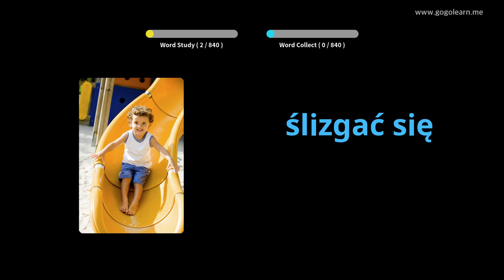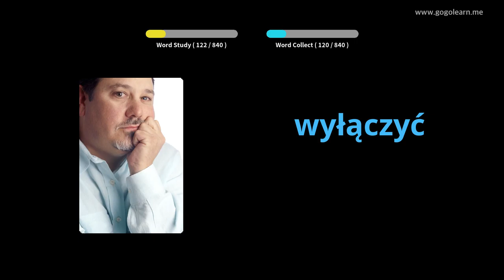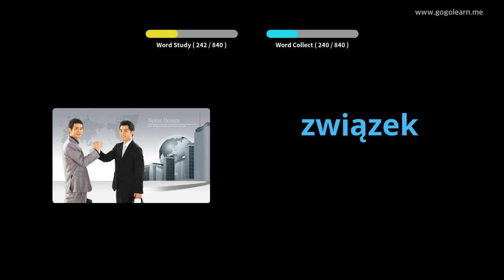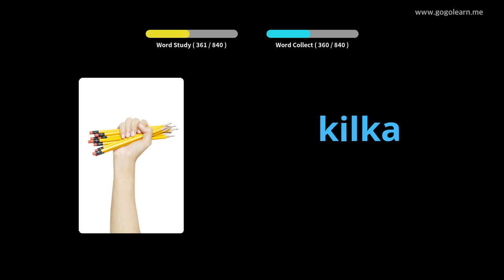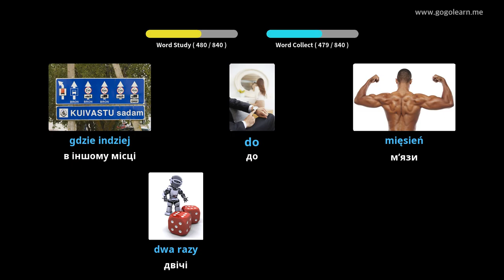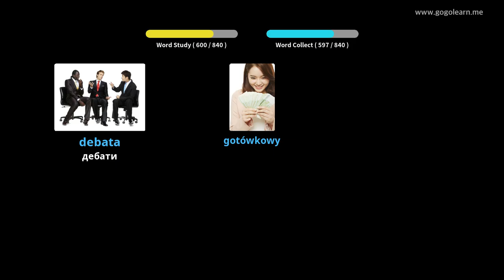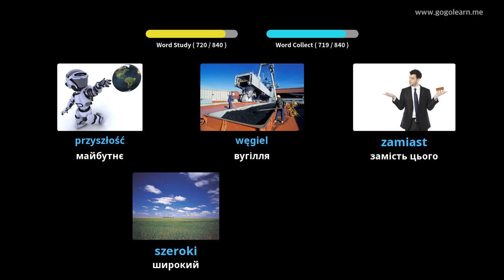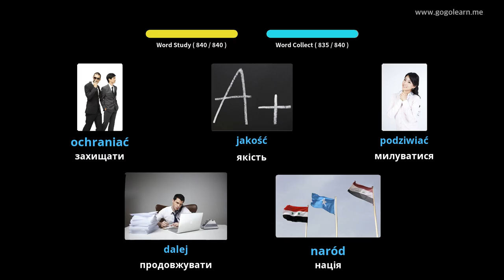Середня школа польської лексики | Golearn